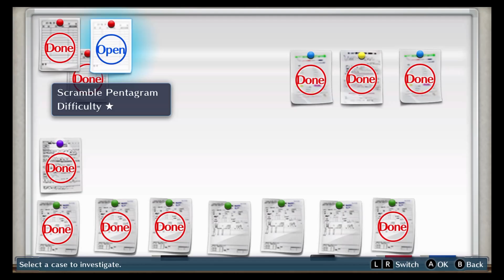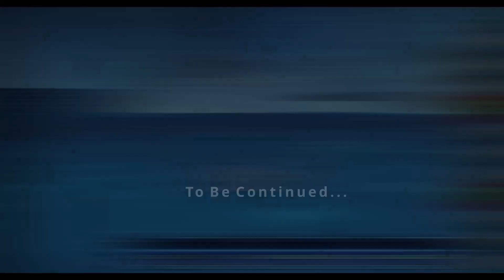How To Wanyamon Redux 18 ~ Hairball Harbinger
Welcome to the Abyss!